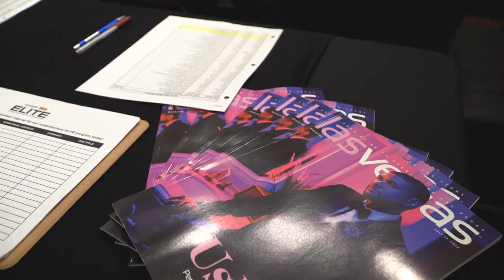ELITE Park West Gallery 2022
On July 20, 2022, ELITE members and their guests attended a VIP experience at Park West Gallery in the Forum Shops at Caesars Palace. While enjoying the gallery’s collection of fine art from history’s greatest artists and current contemporary icons, guests indulged in food and beverage provided by Carmine’s. Throughout the evening, a live band played inside of the exhibition, courtesy of Park West Gallery. During the event, Publisher of Las Vegas Magazine Jamal Parker introduced Vice President of Park West Gallery John Block, who conducted an exclusive giveaway. Five ELITE members each won a piece of artwork, along with two ELITE members who won a special two-person cruise!

Jazzy Abstract Beat By: Coma-Media